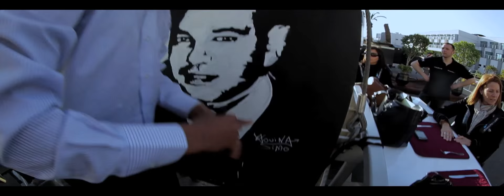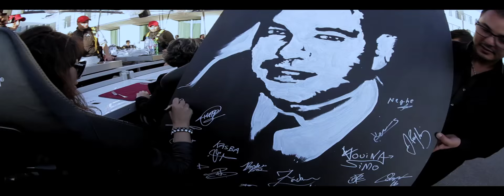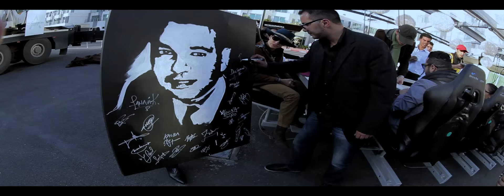Vive SM le Roi Mohammed VI - By AOUINA ART -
SM le Roi Mohammed VI